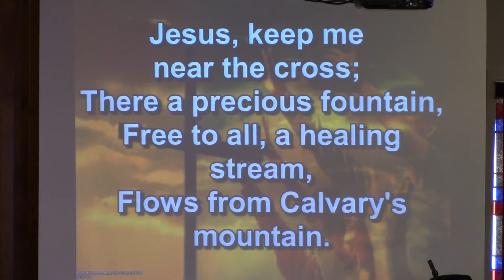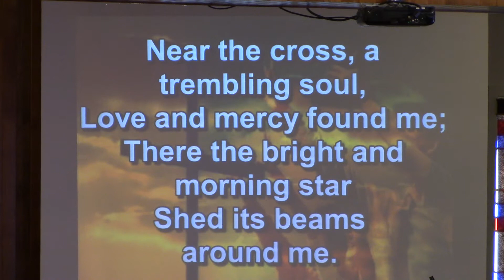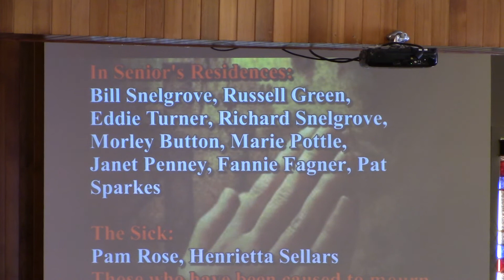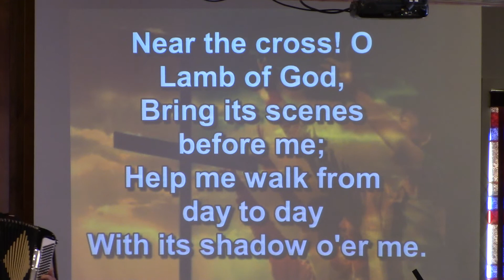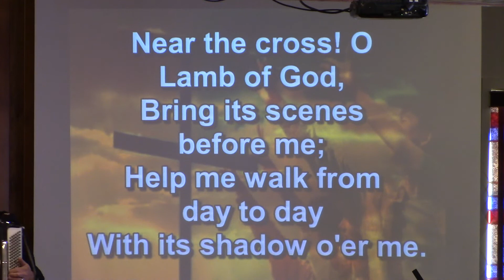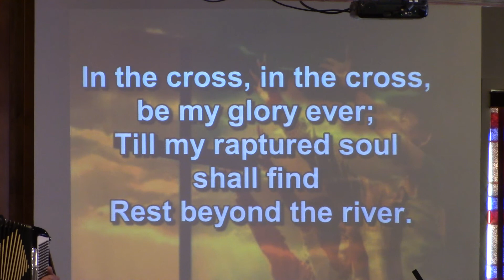Ministry of Prayer, Jesus Keep Me Near the Cross